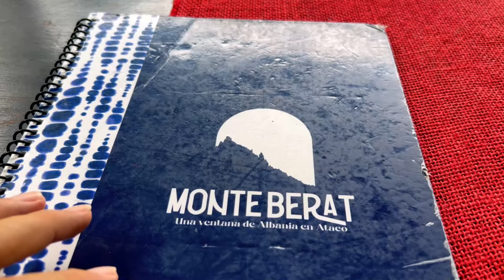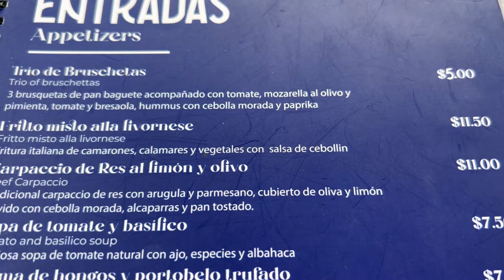MONTE BERAT EN EL SALVADOR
Buscando algo diferente esta vez me fui al Departamento de Ahuachapán, para ser más exacto en Concepción de Ataco, El Salvador, ahí encontré Monte Berat, un lugar rodeado de mucha vegetación donde se puede respirar aire puro,  los veo en los comentarios